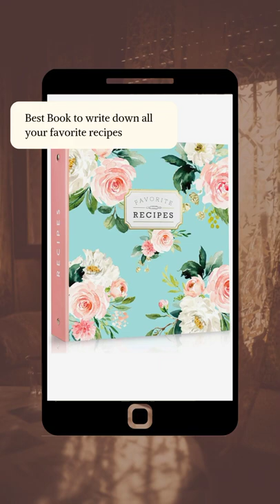youtubeshorts binder amazon gift recipebook reels trending youtube shorts explorepage